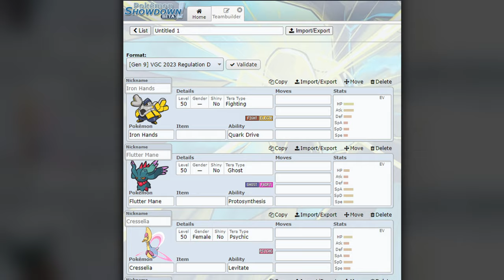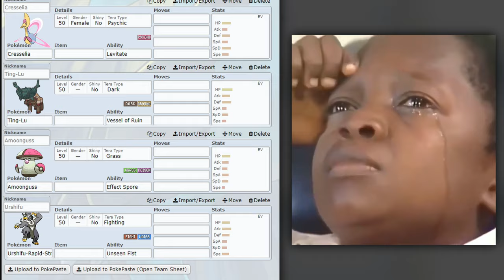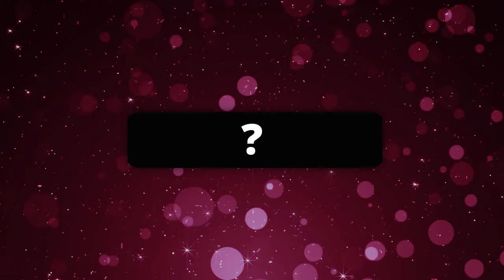Pros are TERRIFIED of this Returning Pokémon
I’m scared of this Beagle